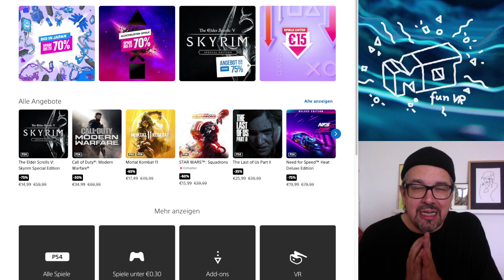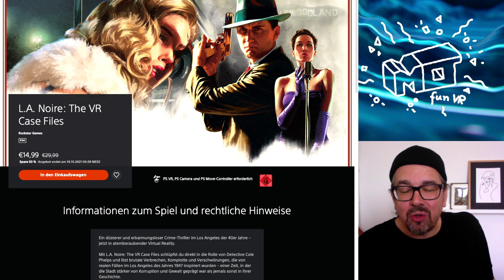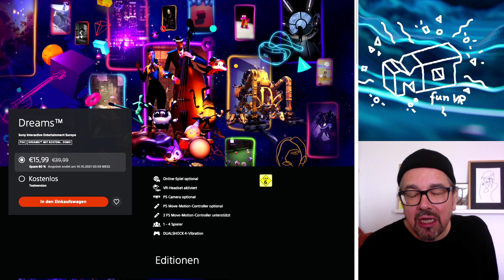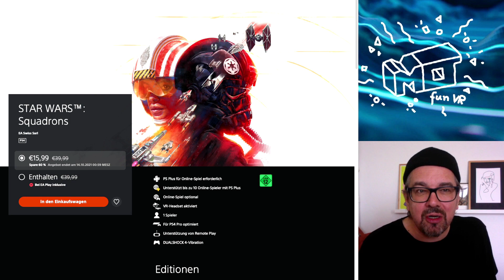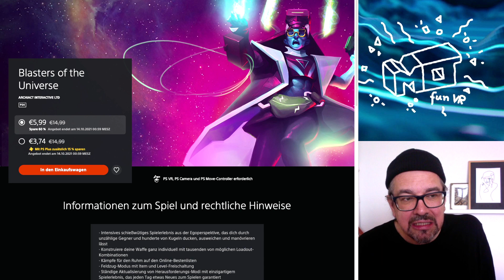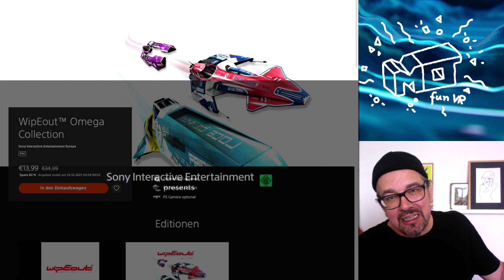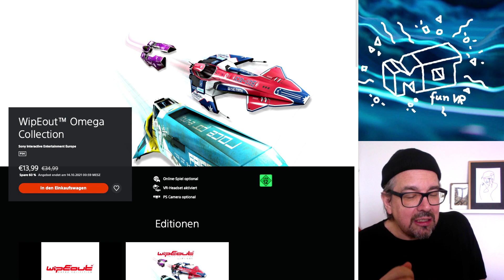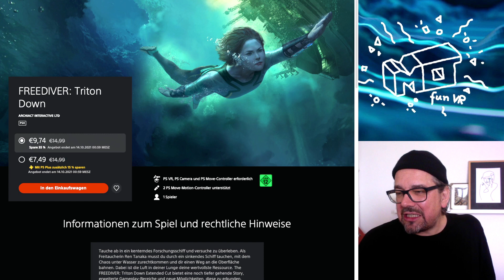Playstation VR Sale / 1.10. - 14.10.2021 / 18 video-shortreviews / deutsch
der aktuelle 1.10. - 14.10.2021 sale mit einer Auswahl von über 18 VR Titeln im Angebot zu jedem gibts ein short review , diesmal sogar mit VIDEO footage =)

00:00 hello
01:13 Honor and Duty: D-Day Single Player 1,24 EUR
01:45 Honor and Duty: Arcade Edition 3,24 EUR
02:18 Job Simulator 13,99 EUR
02:53 ACE COMBAT™ 7: SKIES UNKNOWN 9,79 EUR
04:01 L.A. Noire: The VR Case Files 14,99 EUR
04:41 The Walking Dead: Saints & Sinners 27,99 EUR
07:11 Dreams™ 15,99 EUR
08:50 STAR WARS™: Squadrons 15,99 EUR
10:24 Pierhead Arcade 8,24 EUR
10:39 Blasters of the Universe 5,99 EUR
12:05 Konrad's Kittens 7,19 EUR
12:53 VR Ping Pong 4,49 EUR
13:11 VR Ping Pong Pro 9,99 EUR
13:53 Darknet 4,39 EUR
14:02 WipEout™ Omega Collection 13,99 EUR
15:28 Bound™ 9,99 EUR
16:06 Evasion 9,34 EUR
17:33 FREEDIVER: Triton Down 9,74 EUR

vr
virtual reallity
game
fun
ASMR
letsplay
deutsch
german
PSVR Games
PSVR Reviews
PSVR PlayStation VR
PS4 VR
VR Games
billig
sale
schnapper
schnäppchen